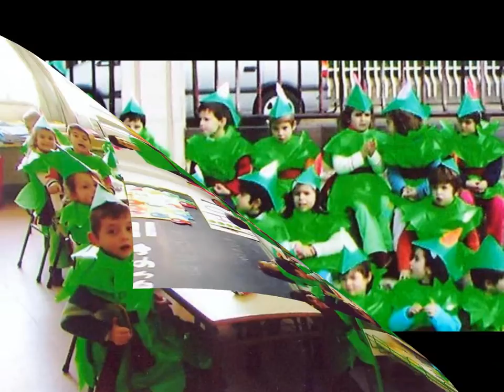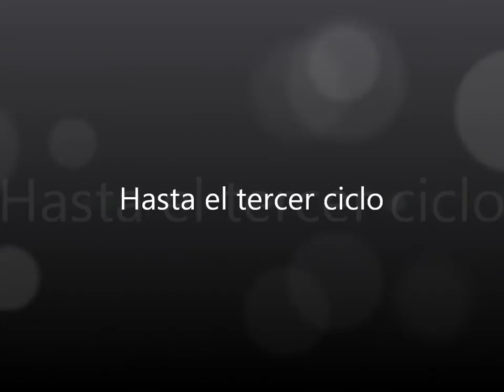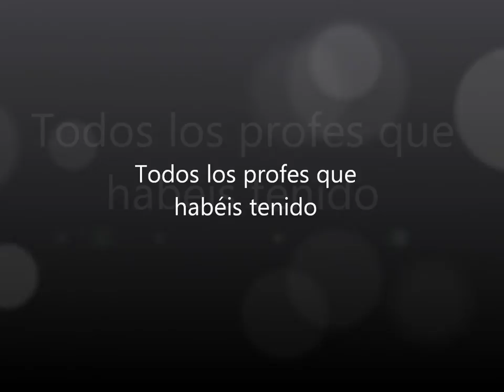Recuerdos ...del Cole Despedida 6º 2013 CEIP MANUEL RUIZ ZORRILLA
MOVIE MAKER FOTOGRÁFICO DE INFANTIL A 6º